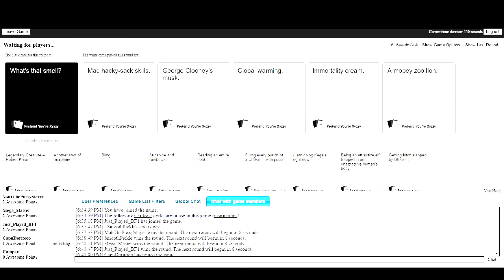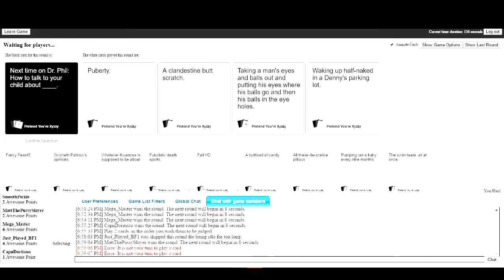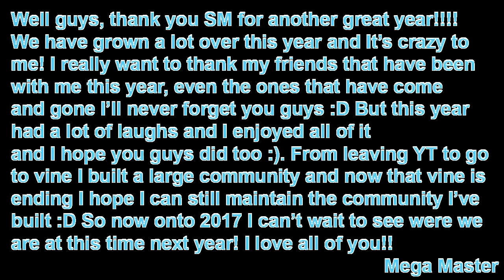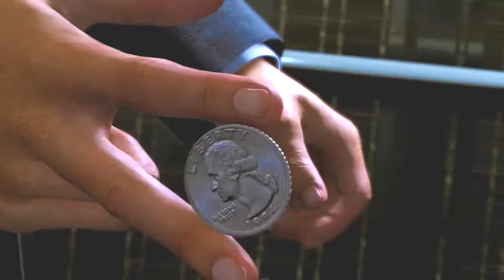Best of 2016 Mega Master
I want to wish everyone a happy new year I love you guys!

Thank you SM for watching the Video!!!